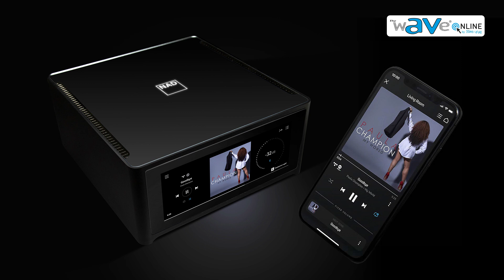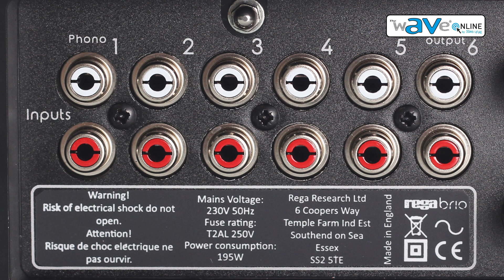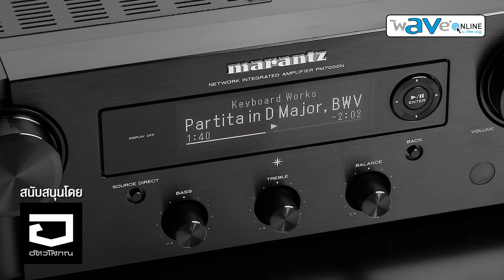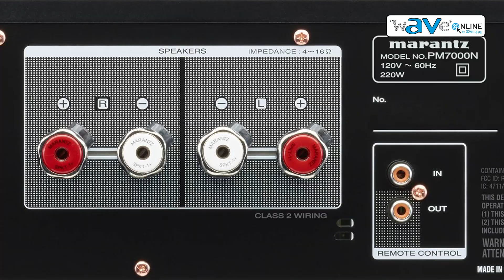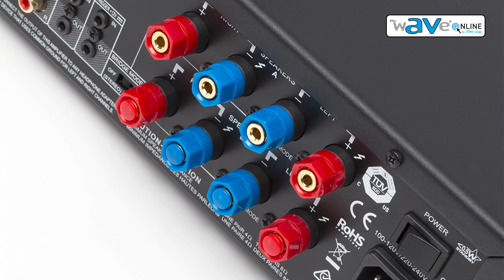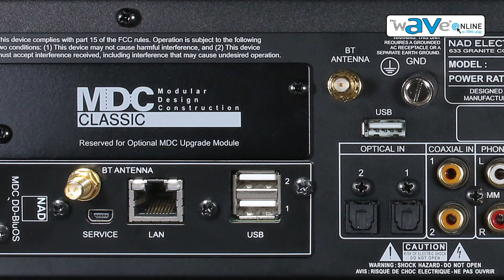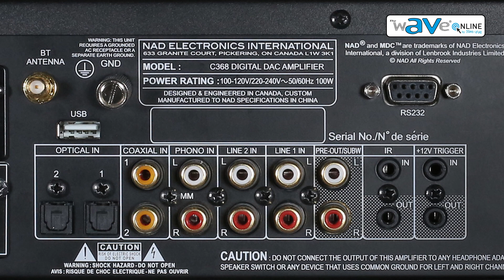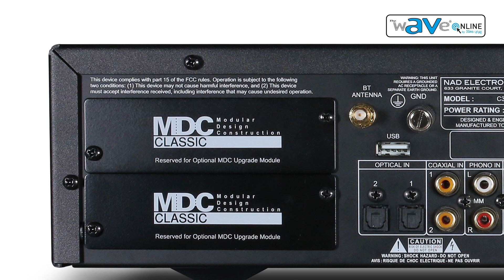Top Story เปรียบเทียบอินทีเกรตสามหมื่นบาท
สามารถติดต่อเพื่อขอข้อมูลข่าวสาร และแวะเยี่ยมชมสื่อของเราได้ทั้งทาง
กลุ่มสาธารณะ : The Wave Online
โทร. / แฟกซ์ : 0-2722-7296